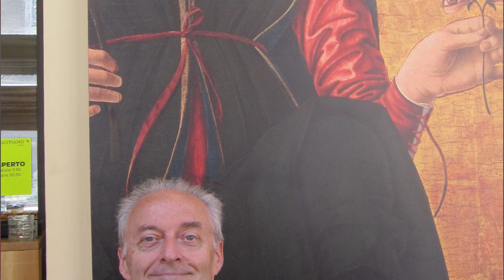Storie di Artisti - Rodolfo Savoia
A cura di Leonarda Zappulla, una breve descrizione della vita e dell'operato dell'artista  Rodolfo Savoia in un servizio per ODEON TV.